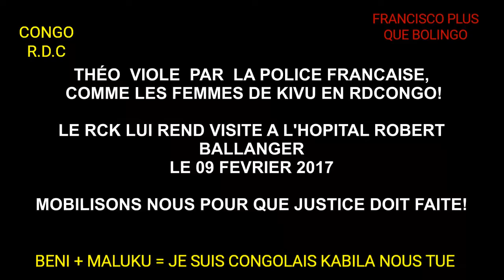JE SUIS THÉO